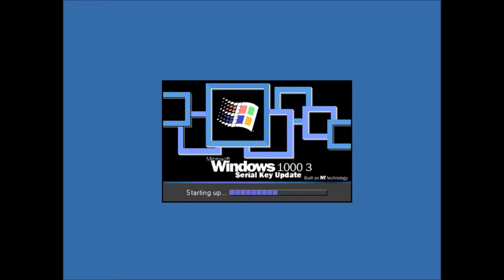Mockupary 2022 Preview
List of Mockupers Calendars:
Mockupril 2020 by Spyonclear (100% Completed)
Mockuptober 2020 by Vladislav Fesko (100% Completed)
Mockupcember 2020 by Windows ME FAN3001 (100% Completed)
Mockupary 2021 by Dima Dino (100% Completed)
Mockupune 2021 by BlueDelta (me) (100% completed)
Mockuptober 2021 by Outflux (45% Completed, because never using more 5 mockups)
Mockupary 2022 by BlueDelta (me) (50% Completed)

Credits
BlueDelta (me)
MinderiaYT
Microsoft
Fusoxide
PRO TV
Moon Night Sky
TRT
TMC